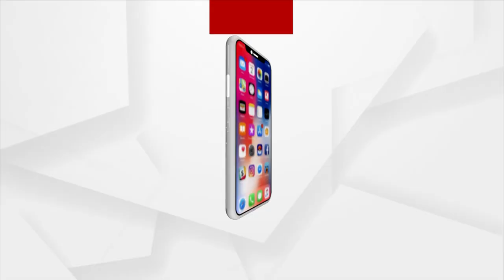Actor Salman Khan's Farm house Abode Of Nature